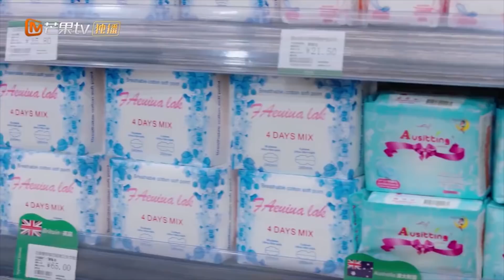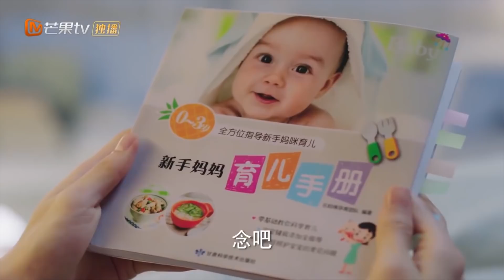【孩子能填补寂寞】鹿方宁真诚的解释要孩子的原因！凌睿误解方宁而道歉！《从结婚开始恋爱 Begin Again》【芒果TV心动频道】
霸气多金女总裁×温柔男医生 一纸契约 持证开婚💒

❤️【剧情简介】
鹿方宁因父亲的“胁迫”，不得不挑选了外科大夫凌睿做为一年的契约结婚对象。婚后鹿方宁一改霸道专制的脾性，与凌睿过上了慢节奏的生活。但变故横生，为了不成为凌睿的负累，鹿方宁选择终止契约消失在众人视野。六年后，她带着上天的“馈赠”重新踏上故土，而这一次，温柔的凌医生选择成为进攻者，主动守护属于他们的幸福。从结婚开始恋爱